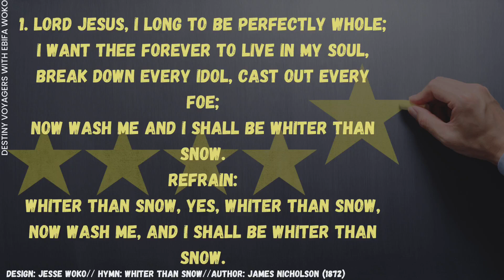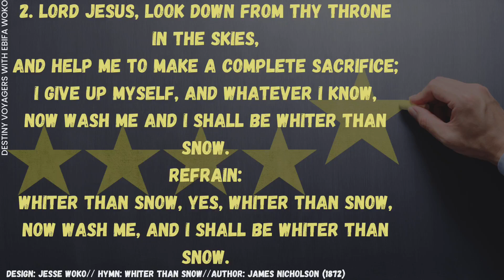Stay Level best (Great is here series- 2nd June 2023)